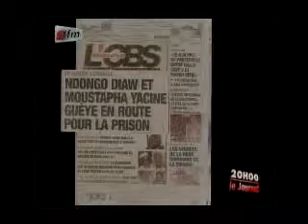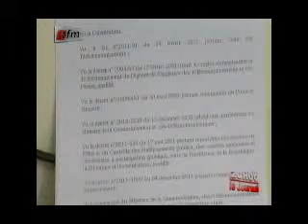Garde à vue prolongée pour l'ex DG de l'ARTP - Journal 20H - 26 Juin 2012